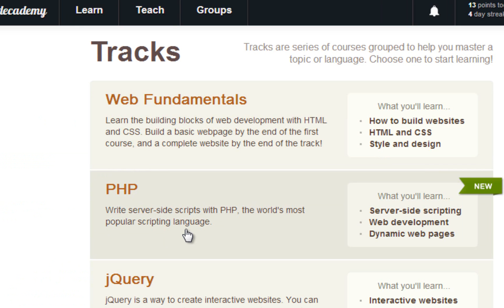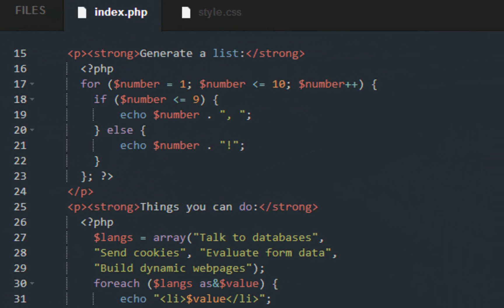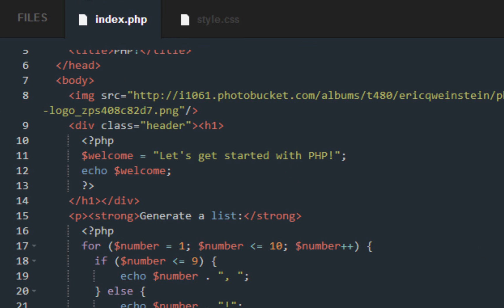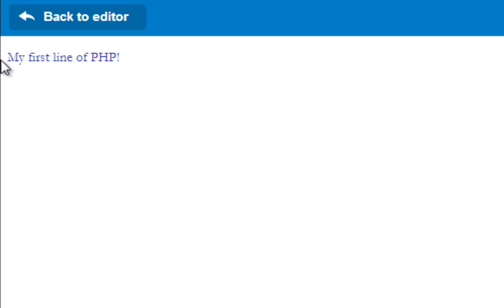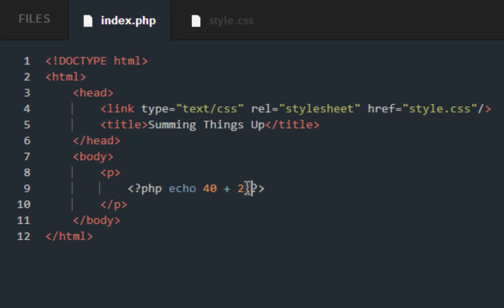Codecademy PHP Beta 2013- HTML, Meet PHP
Learning how to write text in Php with Codecademy
Java Tutorials Coming Soon.